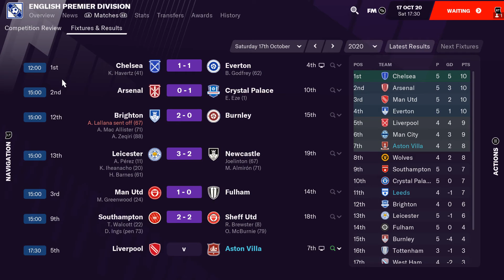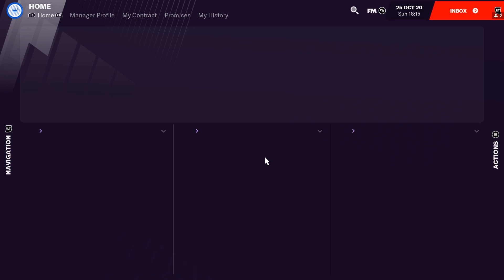FOOTBALL MANAGER 2021 ONLINE MULTIPLAYER EPISODE 2 : LIVERPOOL AND MAN CITY!!!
Welcome as we play two huge games against liverpool and man city as Leeds and Aston villa battle for supremacy!